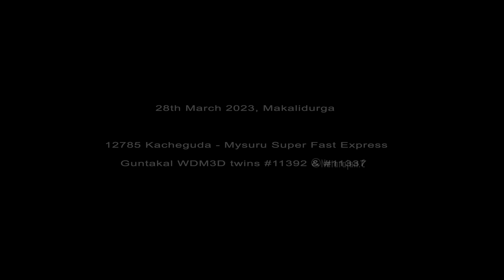Change is the Only Constant | Then vs Now in Indian Railways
1.  Canon SX70 IS ( Best 4K bridge camera )

2.   Go Pro ( One of the Best Option for new youtubers )

3. Insta 360 ( Adds new dimensions to your videos )

4. Audio device

5. My phone

6. Best SD meomry card for 4K video recording

2.   Hero 5

3. Insta 360 one x